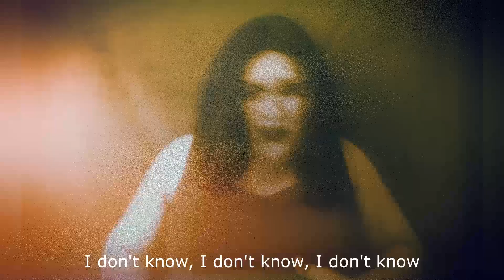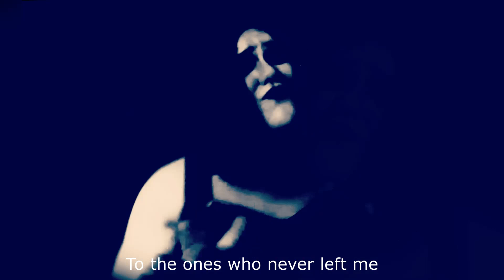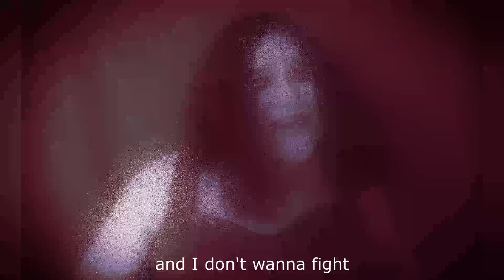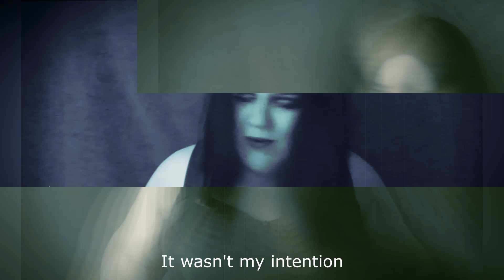Sober (Demi Lovato) Home Drag Performance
My name is Calliope Carmichaels MacPherson, and I'm a drag queen & trans woman in Portland, OR. I'm also Debutante L of the Imperial Sovereign Rose Court.

This song is dedicated to everyone struggling with sobriety every day. It's also my way of thanking Demi Lovato for standing up for trans rights.